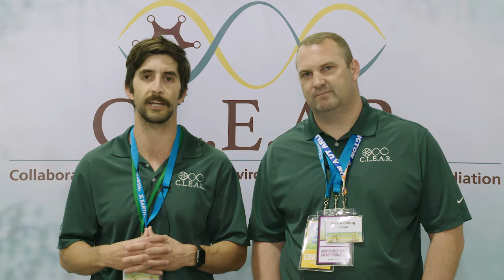Schug, Sitton, Buchanan, Schermbeck - Responsible Shale Energy Extraction Conference 2017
Dr. Kevin Schug (UTA), Ryan Sitton(TRRC), Laura Buchanan (TLMA), Jim Schermbeck (Downwinders at Risk) speak about the future of energy at the Responsible Shale Energy Extraction Conference 2017. Hosted by CLEAR at UTA.